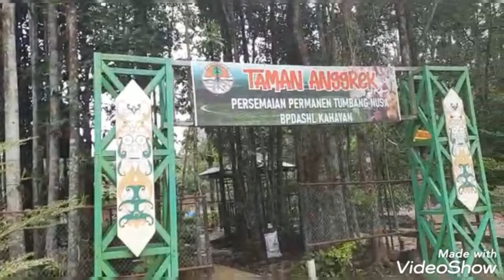TAMAN ANGGREK di Persemaian Permanen Bibit Tanaman Tumbang Nusa.